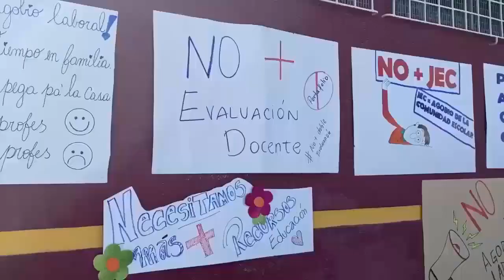[CALAMA TV] PROFESORES SE REUNIERON PARA ABORDAR PROYECTO DE LEY DEL PAGO DE LA DEUDA HISTÓRICA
«El presidente Nacional del Colegio de Profesores y Profesoras de Chile, se reunió con dirigentes y docentes en la sede del gremio en nuestra ciudad, para abordar el camino a seguir en los próximos meses respecto a la reparación de la deuda histórica. En perspectiva, en Calama hay un total de 482 profesores a la espera del pago de esta y a la fecha ya han fallecido 57 profesores esperando» informó Calama TV 👀